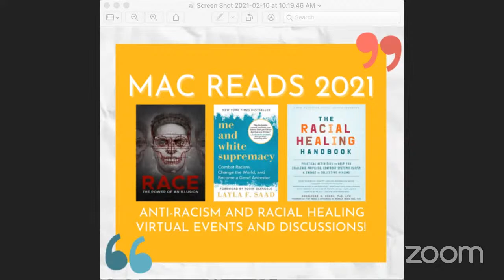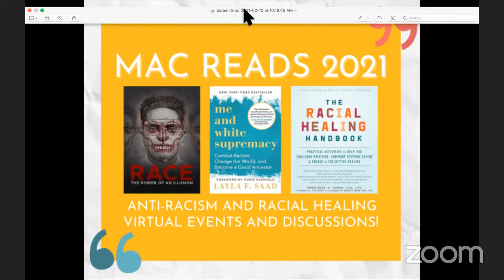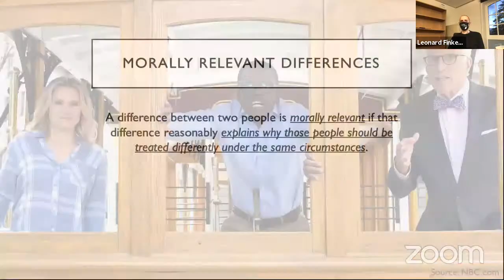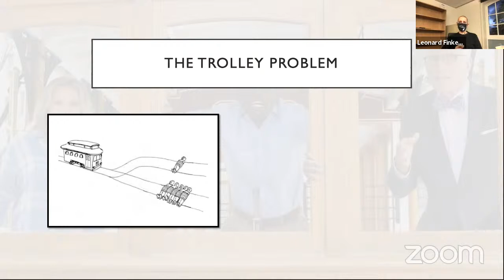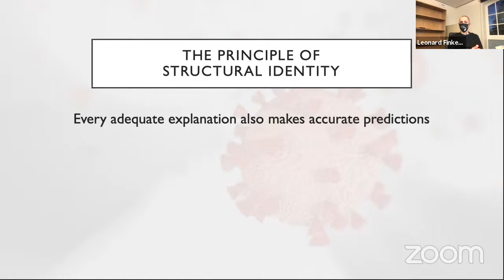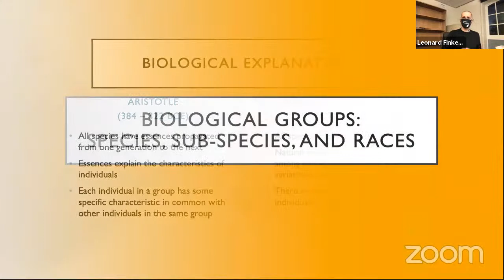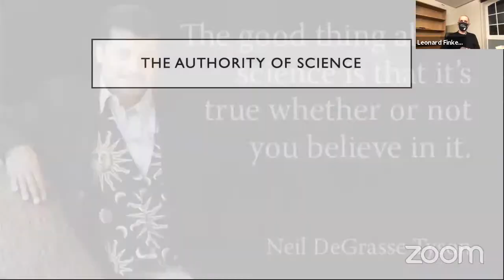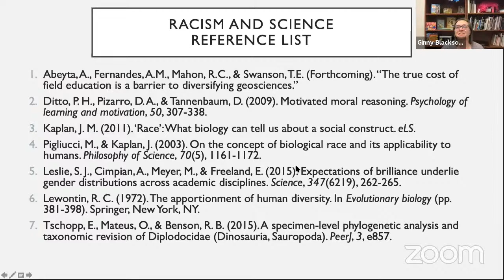MacReads: Racism and Science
Join us as we explore the historical relationship between science and racism.  Professor Leonard Finkleman will discuss the role of science in the creation of the concept of biological race. For more information and to access the film series “Race the Power of Illusion” go